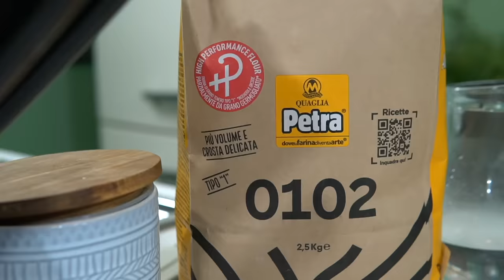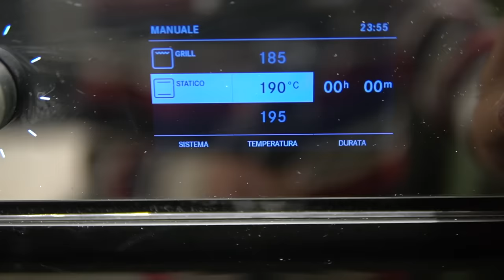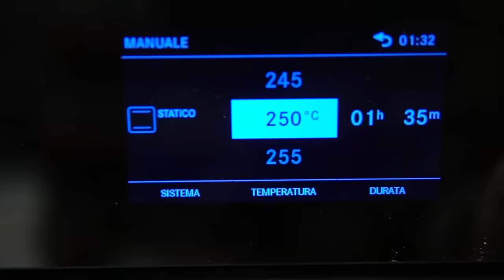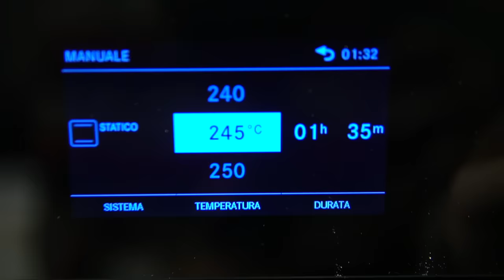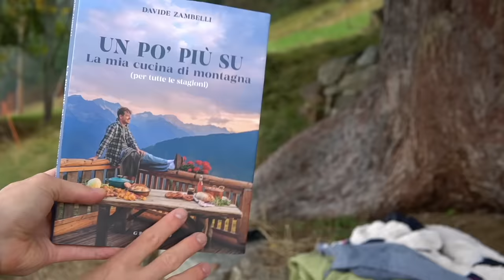BAGUETTE, PANE CROCCANTE E PIENO DI BOLLE, le migliori fatte in casa, senza planetaria | DZ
La baguette è la regina dei pani francesi e senz’altro uno dei pani più apprezzati al mondo per la sua bontà e versatilità. In questo video troverete la ricetta per ottenere un risultato spettacolare, piuttosto facile e veloce, perché in questo caso ho pensato di proporvi la versione con il lievito di birra e quindi più pratica

Gli ingredienti per questa preparazione sono davvero pochi e semplici. Nell’impasto ci va solo acqua, lievito, sale e farina, e io per non sbagliarmi scelgo Petra.

Petra è un’azienda che produce farine di estrema qualità e che conosco da tempo grazie a mia mamma (da sempre una loro cliente fedele). Non vi dico la mia felicità quando mi hanno chiesto di poter collaborare con loro per un intero anno: salti di gioia. Sarà bellissimo raccontarvi le loro varietà di farine per tutto questo tempo e comincerei da quella che ho utilizzato per preparare questa ricetta: la PETRA 0102 HP.

Farina di tipo "1", parzialmente da grano germogliato. Ciò che fanno con la germogliazione controllata è replicare le condizioni che il frumento trova nel terreno in termini di umidità e temperatura. In questo modo si può dire che lo “illudono” di trovarsi in campo, così lui inizia
il suo percorso di nascita, riportando in vita tutta una serie di attività enzimatiche importantissime che altrimenti rimarrebbero sopite.
È una via del tutto genuina per arrivare ad una farina con una performance fermentativa migliore,
senza nessun additivo.
Così i prodotti finiti risultano più leggeri e friabili. Per non parlare della crosta dei vostri prodotti, sottilissima e croccante, davvero eccezionale.

E inserendo ZAMBY2 al momento dell’acquisto avrete il 10% di sconto sulla farina in questione.

Tornando alla ricetta, mi sembra di tornare nel periodo in cui aiutavo Christian a fare questo tipo di pane, nelle cucine di un hotel di Venezia. Ero stagista ed è stato grazie a lui che ho imparato a fare questo pane prelibato.
Mi ricordo ancora che avevamo l'appuntamento in cucina alle 5 del mattino, e facevamo l'impasto a mano, proprio come vi ho voluto insegnare. Le formavamo, ci mettevamo un pò perchè in media ce n'erano 40 e una volta cotte la gigantesca cucina aveva veniva invasa dal profumo inebriante che solo le baguette sanno regalare.

La baguette è squisita, fragrante e dalla consistenza che conquista occhi e palato.
La sua croccantezza è invidiabile e il suo interno scioglievole, che ti invoglia costantemente.
Inutile dirvi che è uno dei pani più apprezzati anche per essere farcito, e con del burro, della senape, prosciutto e formaggio, appena scaldata in modo tale che si scioglie, è la libidine più assoluta a parer mio.

Vi posso assicurare che questa ricetta la possiamo considerare definitiva. Con il riposo di almeno 12 ore si creeranno delle bolle pazzesche seppur l'impasto venga fatto con il lievito di birra, e poi la digeribilità sarà assoluta.
Una volta cotte sentirete quanto sono leggere, la crosta farà un continuo ticchettio perchè "canta" e la voglia di assaggiarle ancora bollenti sarà irrefrenabile. Ma voi mi raccomando aspettare perchè altrimenti la struttura interna si rovinerà perchè perderà buona parte di umidità con l'uscita del vapore e non vi regalerà la stessa soddisfazione.

Vedrete che poi dopo, una volta tiepida sarà tutta un'altra storia, mangiata sia al naturale che farcita.

Per le sostituizioni con il lievito madre vi scrivo tutto sul blog.
Ci vediamo alla prossima e buone bagette a tuttiiiii!